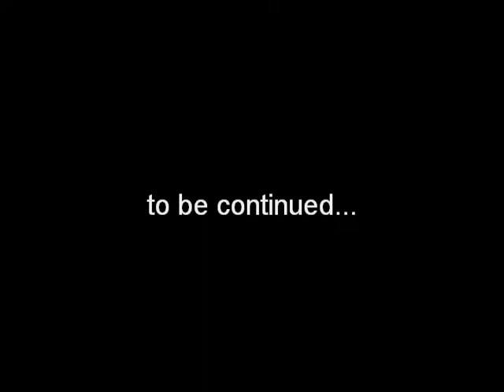UFO from short film The Bench